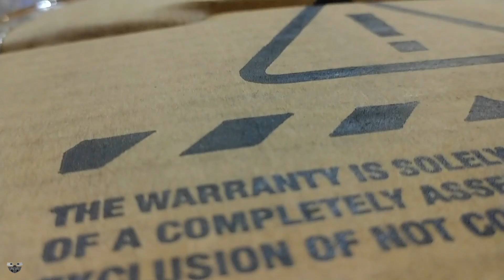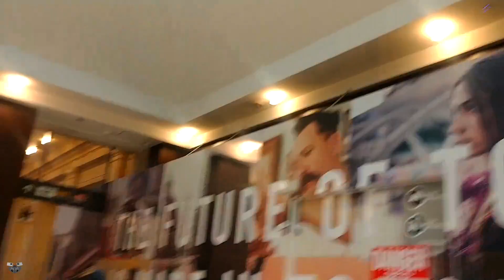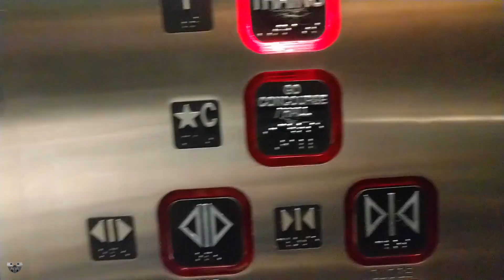Canadá Aventura en bici Toronto Niagara Falls 2018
Nos lanzamos a la aventura por Canadá para hacer un cicloviaje, desde ciudad de México a Toronto tomamos avión para llegar a las tierras canadienses, te muestro un poco de la forma que puedes llegar con bicicleta y la aventura para llegar a las cataratas del Niagara, no te cuento más espero que te guste.